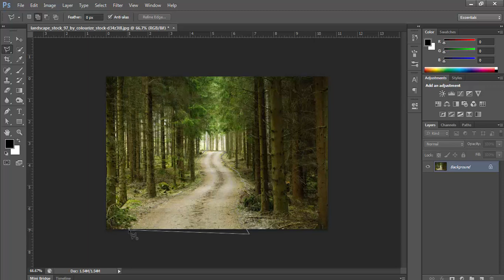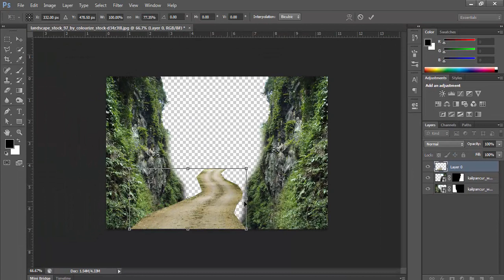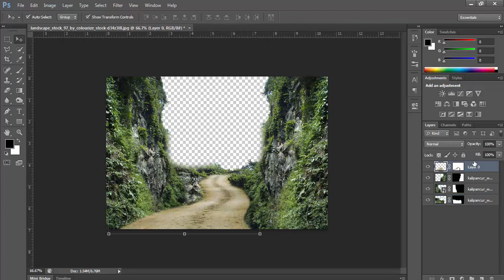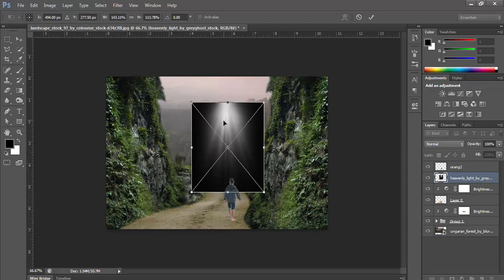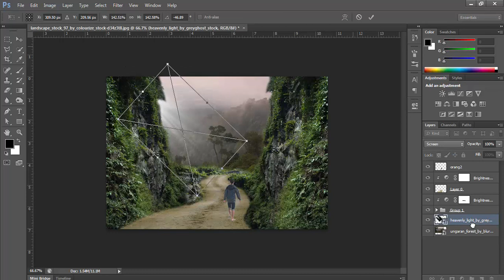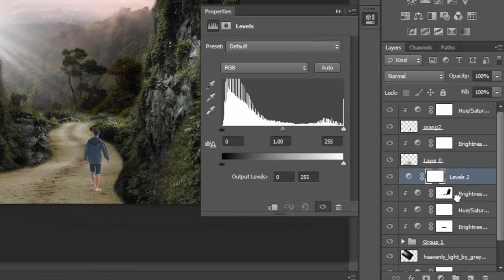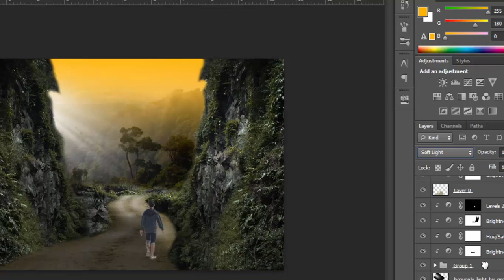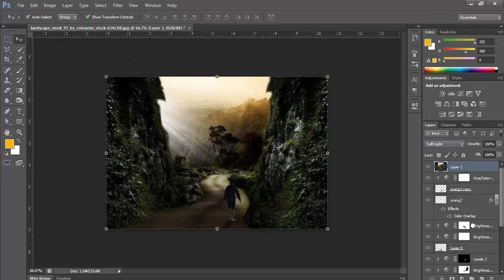Tutorial Photoshop Back to Nature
In this tutorial I make manipulation effect
I hope you can enjoy guys